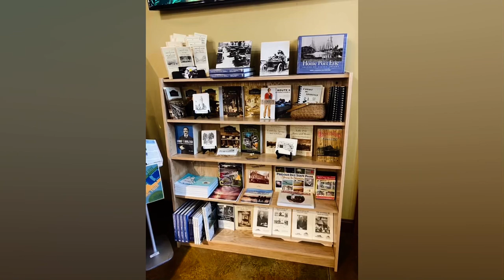U.S.A. ; Erie, PA 16507, (2) Watson-Curtze Carriage House 1st Floor (Photos) [2021/10/16] part 5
- Welcome Desk -- purchase your admission ticket.
- The Museum Shop contains a wide variety of books and gifts.
- Visit the Reading Room for assistance researching local history and genealogy.